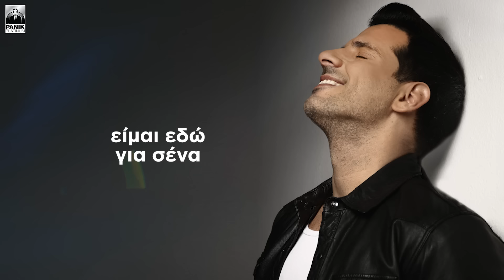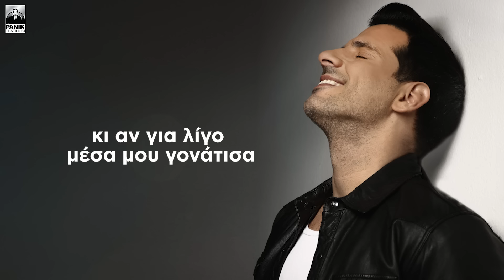Θοδωρής Φέρρης - Είμαι Εδώ Για Σένα - Official Lyric Video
Μουσική - Στίχοι: Λευτέρης Κιντάτος
Παραγωγή & Ενορχήστρωση: Παναγιώτης Μπρακούλιας
Κώστας Καρασαββίδης: τύμπανα
Ηλίας Τσαπατσάρης: μπάσο
Μανώλης Γρυσμπολάκης: ακορντεόν
Κώστας Λαϊνάς: πιάνο
Παναγιώτης Μπρακούλιας: programming, πλήκτρα, κιθάρες, μπουζούκι, μπαγλαμά
Recording, mixing, mastering: Παναγιώτης Μπρακούλιας @ Track Factory Music Productions